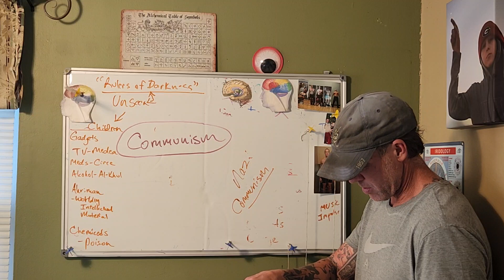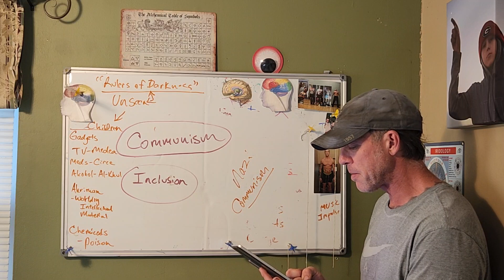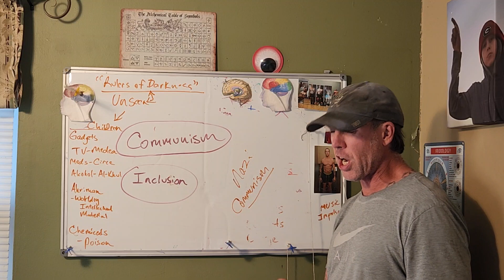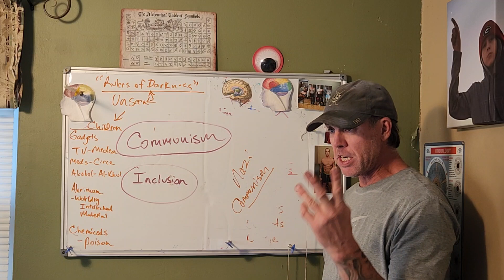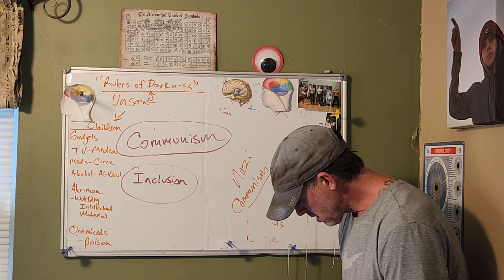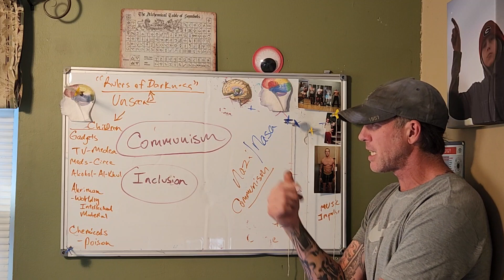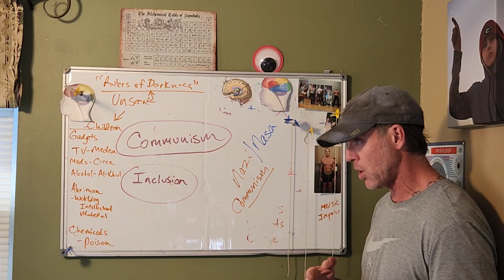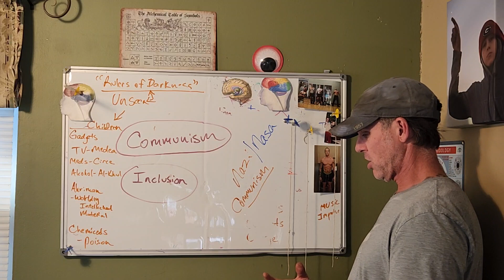Ain't nobody "Exempt From the blast zone"... 🔥